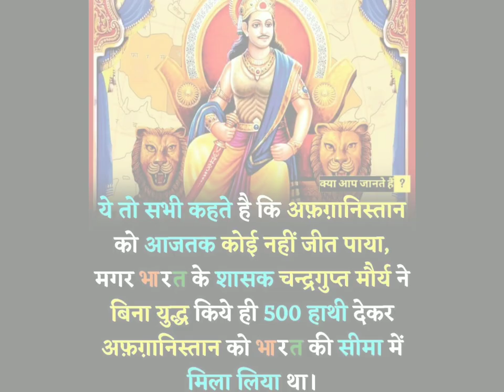Amazing pic video 📸 part:- 2